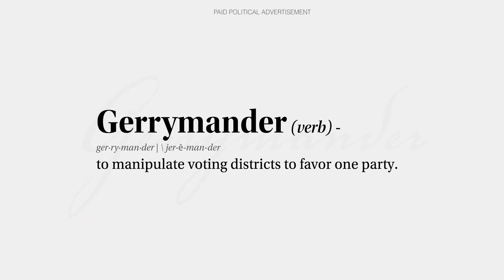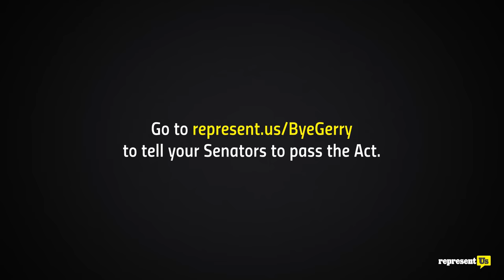Ed Helms: Gerrymandering is like... really bad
Ed Helms wants YOU to “save the gerrymanderers” to ensure one party’s domination in politics… wait, what?! 🤨

Quick PSA: Gerrymanderers ≄ Adorable Lizards.

They’re highly-paid political consultants who manipulate voting districts to keep their party in power—regardless of what voters want.

And we need the For the People Act to make it illegal before it's too late.

*** About RepresentUs ***

We bring together conservatives, progressives, and everyone in between to pass powerful state and local laws that fix our broken elections and stop political bribery. Our strategy is central to dismantling the root causes of inequities in our democracy, and ending political corruption, extremism and gridlock.

In 2018, twenty-three transformative anti-corruption laws, from anti-gerrymandering and ranked choice voting to sweeping ethics and transparency laws, were passed in cities and states—more than in any other year in our nation’s history.